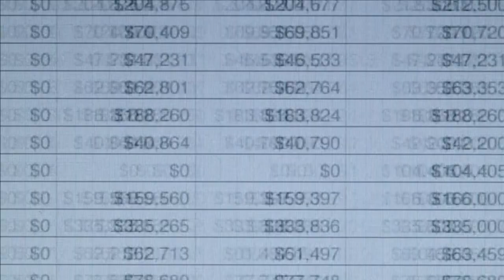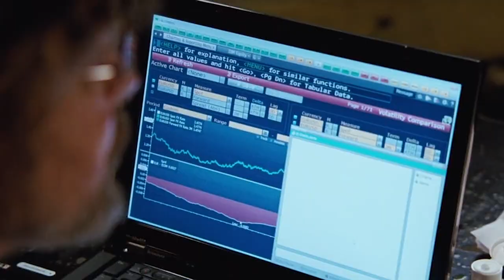Wall Street Analyst Explains The Big Short Ratings Agencies Scene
In this video Peter uses the credit ratings agency scene to explain how incentives drive actions in "The Big Short". Steve Carrell's Marc Baum looks like the hero, but is he any different from the bankers, borrowers, and ratings agencies he decries?  Peter also discusses what every investor needs to know whenever they invest.